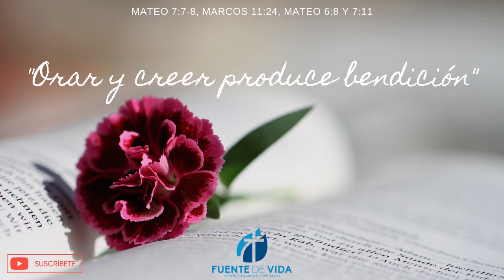Tiempo de Despertar | Orar y creer produce bendición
¡Dios es bueno y Al que Cree Todo le es Posible!

Transmitiendo en vivo por Radio Fórmula a través de la estación 105.1 fm. de lunes a sábado a las 6 am (Horario del Centro de México) también escúchanos a través de Internet.

¡Visítanos en Fuente de Vida Morelia! Te esperamos en Calzada La Huerta #2273 Fracc. Los Pinos. Nuestros Servicios son los jueves 6:00 pm y Domingo 12:00 del día.